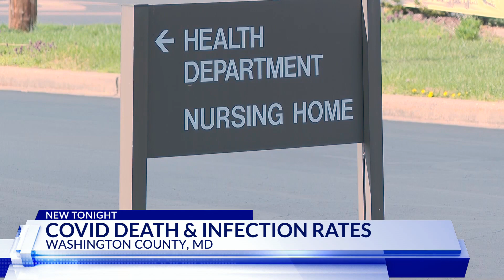Maryland among top states for managing spread of COVID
A recent study said that Maryland ranked among the top states for managing the pandemic.